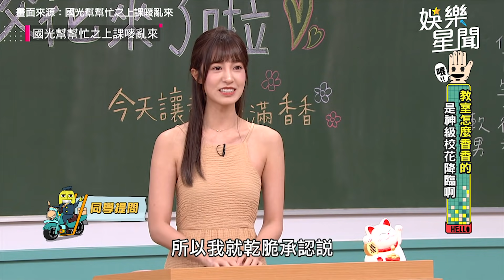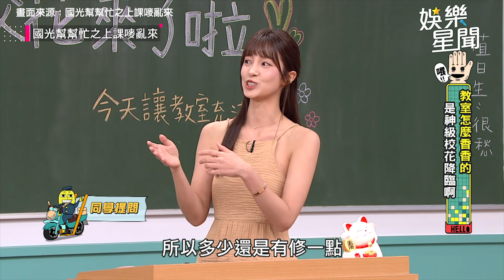陳敬宣三連拍全場暴動喊性感！拿老鼠嚇康哥 他反威脅：我啵你喔！｜@star_world